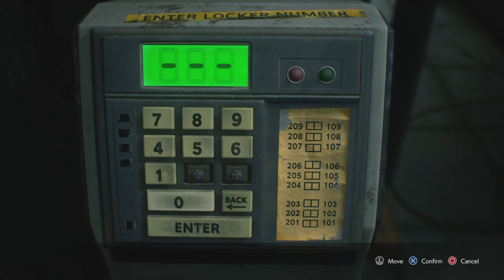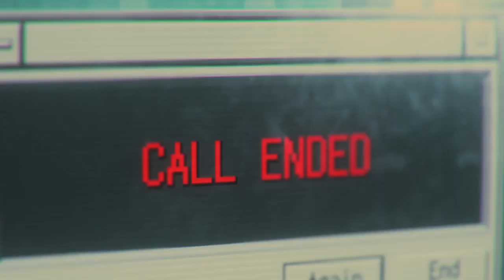RESIDENT EVIL 3_part 7